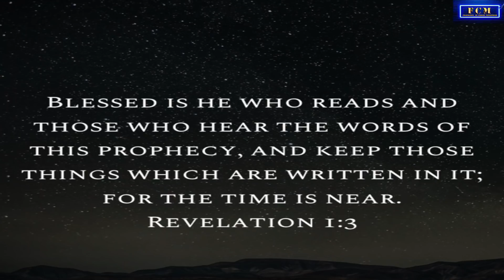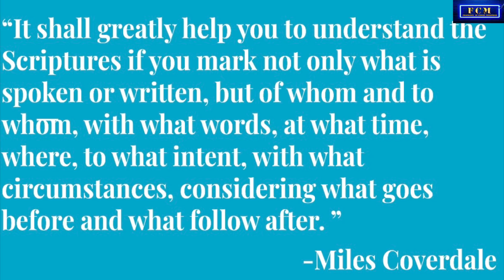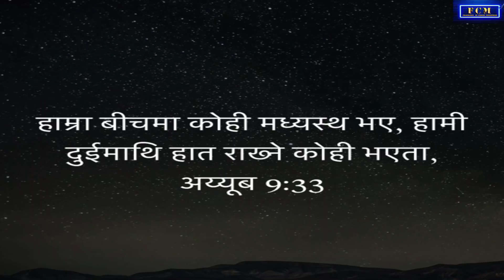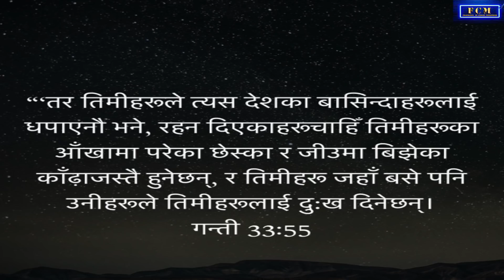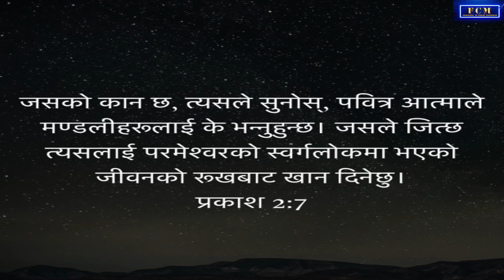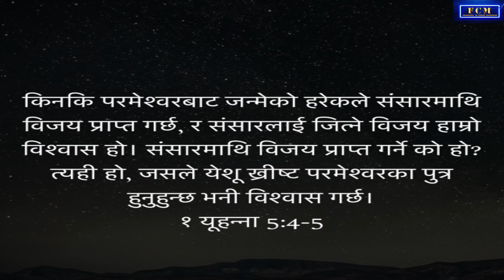Easy Way To Study The Bible | Joseph Rai | Nepali Sermon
TITLE: Easy Way To Study The Bible

Fragrance of Christ Ministries, COLUMBUS OHIO,USA